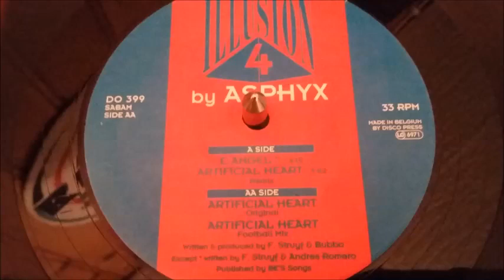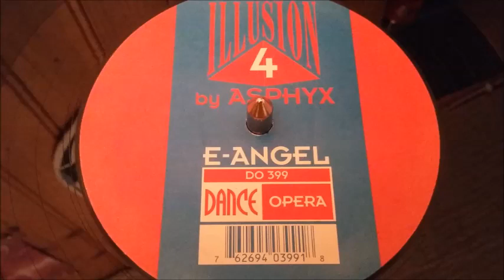Illusion 4 By Asphyx ‎– Artificial Heart (Remix)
Label : Dance Opera ‎– DO 399

Format : Vinyle, 12"

Pays : Belgique

Date : 1994

Genre : Electronic

Style : Trance

Titres :

A1. E-Angel
A2. Artificial Heart (Remix)
B1. Artificial Heart (Original)
B2. Artificial Heart (Football Mix)